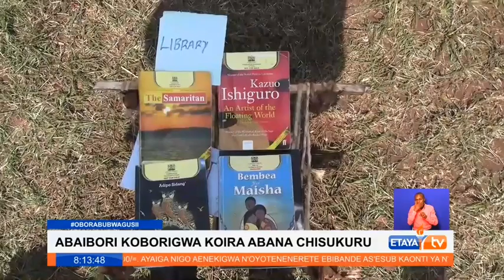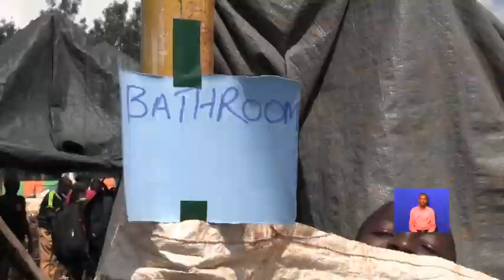Nyumbakumi leaders directed to follow up on school dropouts